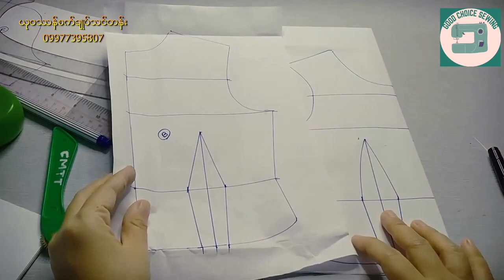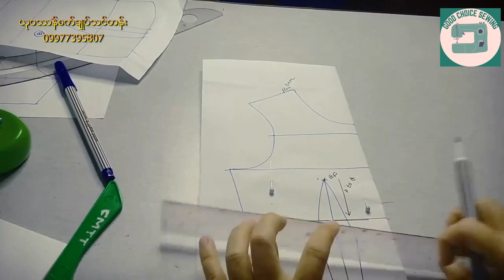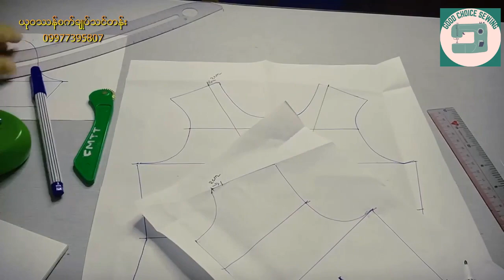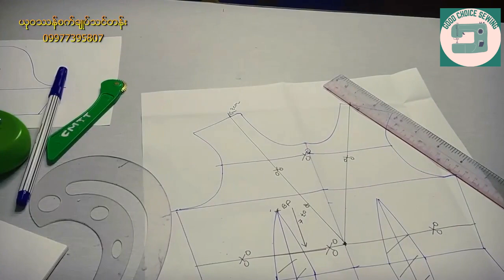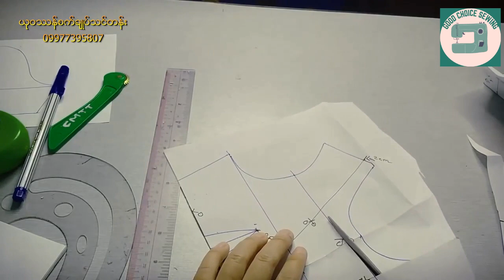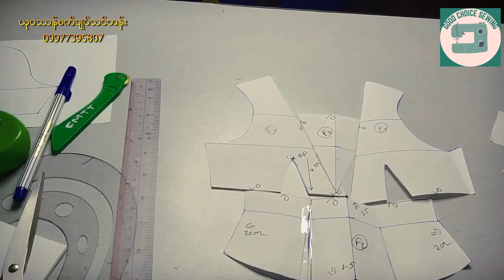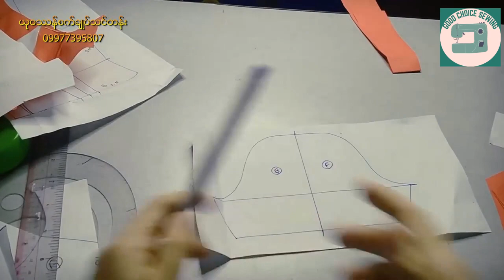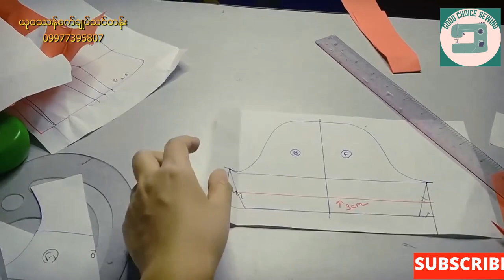လည်ပင်း V shaped ပုံ ဖြတ်ဆက် နောက်ကွဲ လက်ဖောင်း အင်္ကျီ